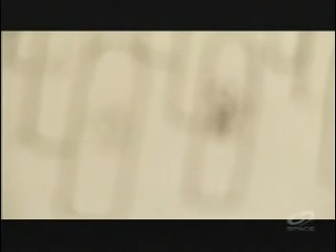Intruders-Abductees Speak Out! part 5 of 6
Canadian and American witnesses recall their alien abduction experiences.  Video 2008.